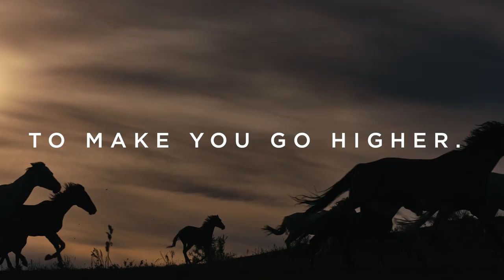NEVER STOP ELEVATING YOUR VET EXPERIENCE.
As human beings, we are constantly exploring the universe inside of us.
But the human body is not the limit. Even animals have some secrets to unlock.
That’s why ESAOTE has always been an ideal partner
in finding dedicated diagnostic imaging solutions for veterinary needs.
A Company that is continuously improving its systems through increasingly advanced technology: to make your life easier, to make their life better, to make you go higher,
to never stop elevating your vet experience.

The Esaote Group is a leader in the biomedical equipment sector, in particular in the areas of ultrasound, dedicated MRI, and software for managing the diagnostic process. With its headquarters in Genoa and its own production and research units in Italy and the Netherlands, Esaote is active in 80 countries in the world.

Technology and features are system/configuration dependent. Specifications are subject to change without notice. Information might refer to products or modalities not yet approved in all countries. Product images are for illustrative purposes only. For further details, please contact your Esaote sales representative.